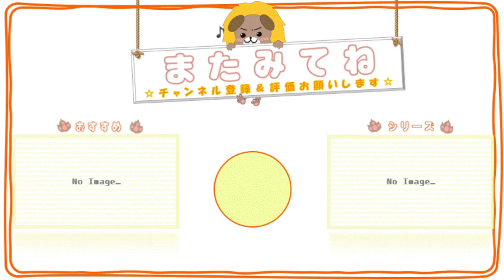#16【サカつくRTW】セードルフ＆レコバ！ ーSUPER STAR FES LEGENDSー【れおプレイ】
【サカつくRTWの再生リスト】